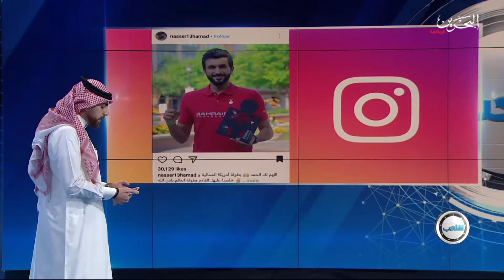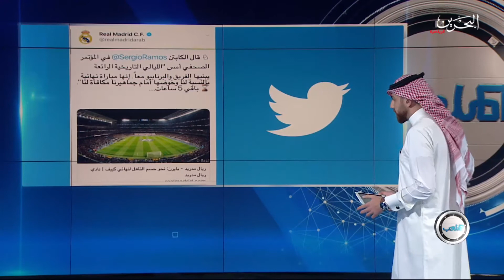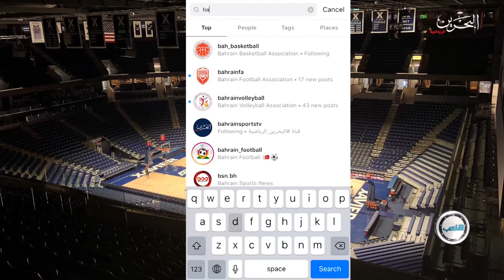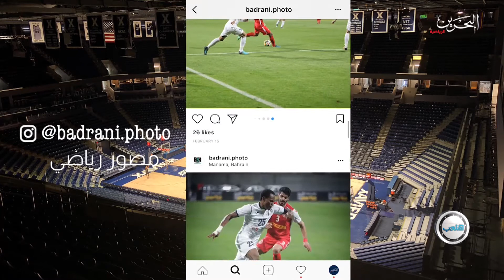برنامج الملعب 1-5-2018